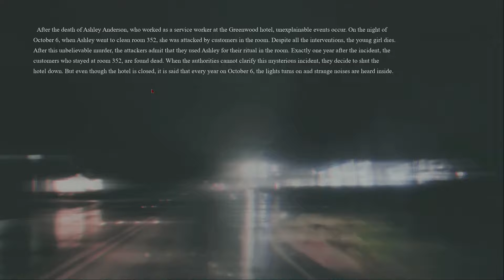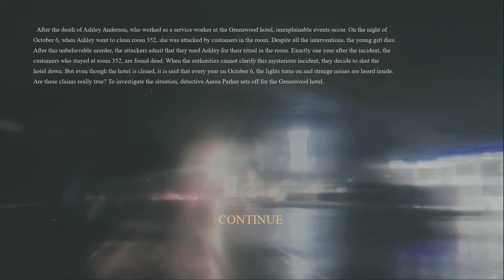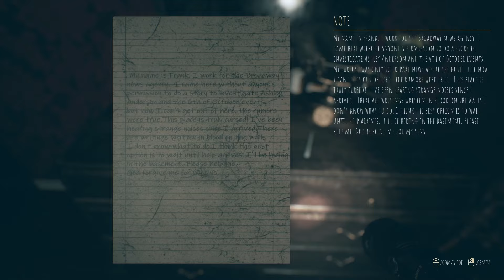Game is way more TERRIFYING than I was told! (Hotel Greenwood)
My friends will make you a logo and banner from scratch, CHECK HER OUT:

After the death of Ashley Anderson, who worked as a service worker at the Greenwood hotel, unexplainable events occur. On the night of October 6 in 2012, when Ashley went to clean room 352, she was attacked by the customers in the room. Despite all the interventions, the young girl dies. After this unbelievable murder, the attackers admit that they used Ashley for their ritual in the room. Exactly one year after the incident, the customers who stayed at room 352, T.H. and his family are found dead in their room. Investigators couldn't find any clues as to how the family was killed. When the authorities cannot clarify this mysterious incident, they decide to shut the hotel down. But even though the hotel is closed, it is said that every year on October 6, the lights turns on and strange noises are heard from inside. To investigate the situation, authorities decide that young detective Aaron Parker is the prime candidate for the job. So are these claims true? Are the sounds coming from the hotel real? As a Detective, it won't be easy for you to solve the paranormal events in this cursed hotel.

Join Scardyjew as he plays Game is way more TERRIFYING than I was told! (Hotel Greenwood)